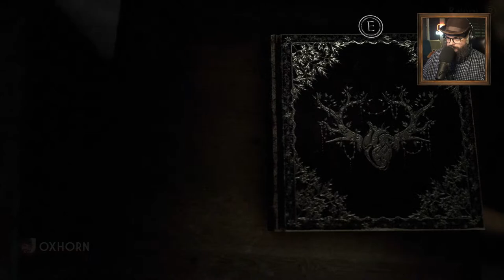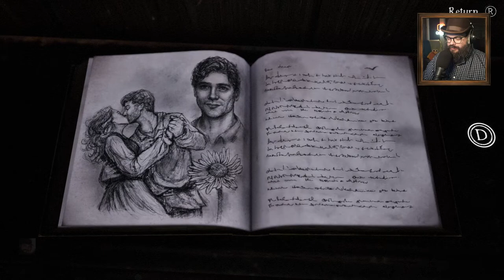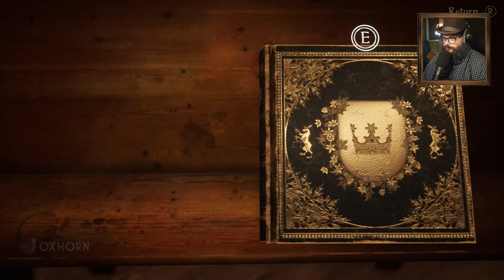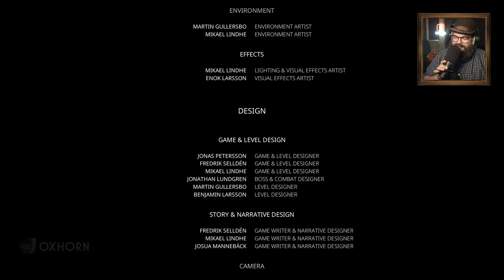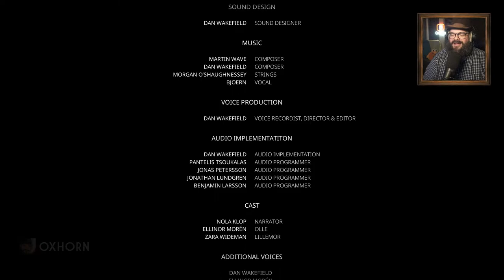Oxhorn Plays Bramble: The Mountain King Part 2b - Scotch & Smoke Rings Episode 713